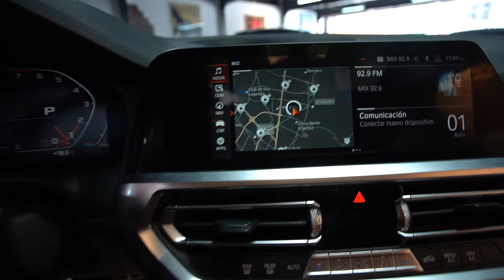BMW M340i Xdrive 2021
BMW M340I XDRIVE 2021, 3,0CC, 387HP, 13.790 KM, automática, gasolina, 5 ptos, 6 airbag, tapicería en cuero, luz ambiente, GPS, controles y levas en el timon, 3 modos de manejo, sun roof, entrada USB, timón ajustable, sillas eléctricas,apliques en aluminio Tetragon, asientos deportivos, pantalla central de 10,2 pulgadas con asistente Hey BMW y conectividad vía Apple CarPlay o Bluetooth, elementos que lo hacen ver más agresivo, como la parrilla en forma de “panal de abeja”, parachoques deportivos, doble salida de escape, molduras en color Gris Cerium, spoiler trasero y rines de aleación ligera de 19 pulgadas (estilo 792M) en acabado bitono, tampoco pueden faltar faros de encendido automático y stops, ambos con iluminación LED.